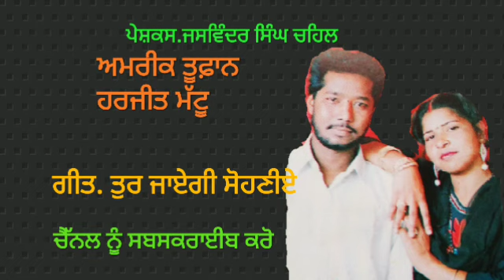Amrik toofan & Harjit mattu . ਤੁਰ ਜਾਏਗੀ ਸੋਹਣੀਏ .ਬੰਟੀ ਸਿੰਘ ਚਹਿਲ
# Amrik toofan & harjit mattu #